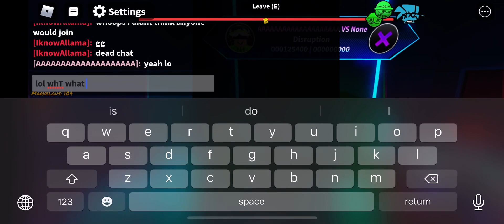disruption left side37 misses 2x rate